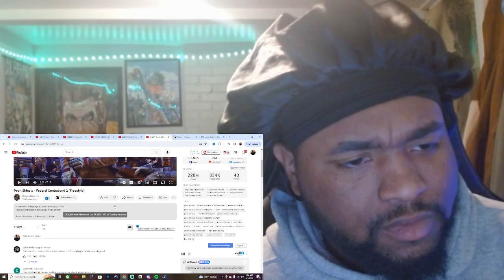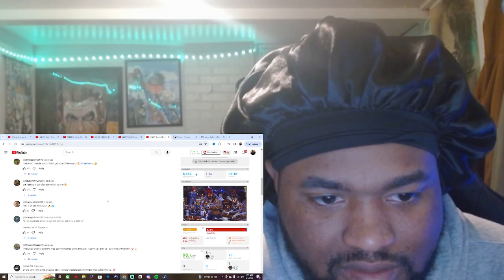Pooh Shiesty - Federal Contraband 2 (Freestyle) REACTION!!!